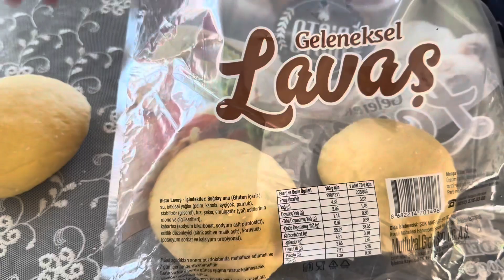Su böreği tadında soslu erişte